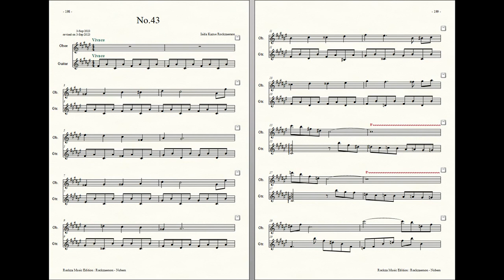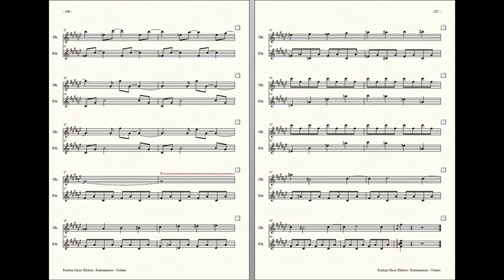Rockzaemon : Prelude for Oboe and Guitar, Nubem No.43